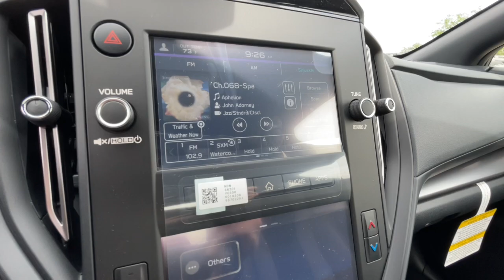2023 Subaru WRX Northern Nevada, Reno, Lake Tahoe, Carson City, Roseville, NV P9808084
Gray New 2023 Subaru WRX Manual available at Lithia Subaru of Reno in Northern Nevada. Servicing the Reno, Lake Tahoe, Carson City, and Roseville, NV area.

WRX trim. Apple CarPlay Smart Device Integration Bluetooth Satellite Radio Back-Up Camera All Wheel Drive Turbo Charged Engine Aluminum Wheels iPod/MP3 Input. Warranty 5 yrs/60k Miles - Drivetrain Warranty; CLICK NOW! KEY FEATURES INCLUDE: All Wheel Drive Back-Up Camera Turbocharged Satellite Radio iPod/MP3 Input Bluetooth Aluminum Wheels Smart Device Integration Apple CarPlay MP3 Player Keyless Entry Remote Trunk Release Steering Wheel Controls Child Safety Locks. WHO WE ARE: At Lithia Reno Subaru youll get a great vehicle at a great price with the experience and dedication of our team behind you throughout the purchasing process and the duration of your ownership of your Subaru automobile. Our service to you does not end at the sale. Call us anytime with questions. Our entire team at Lithia Reno Subaru is here to help. If youre looking to purchase from a dealership dedicated to its customers come by Lithia Reno Subaru and experience our service for yourself! Price does not include $449 Dealer doc fee taxes and license fees. Price contains all applicable dealer incentives and non-limited factory rebates. You may qualify for additional rebates; see dealer for details.